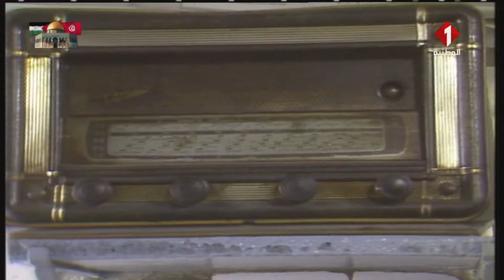رمضان في ذاكرة التلفزة ليوم 12 - 03 - 2024